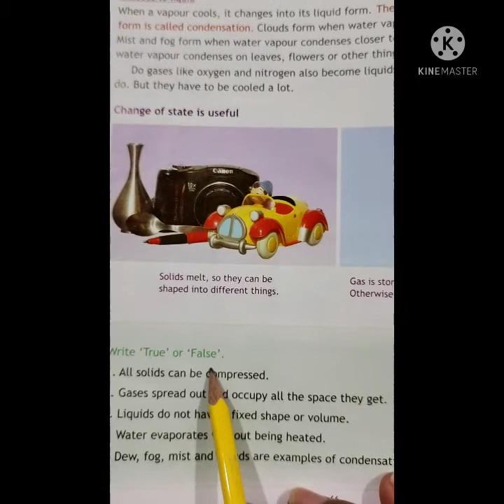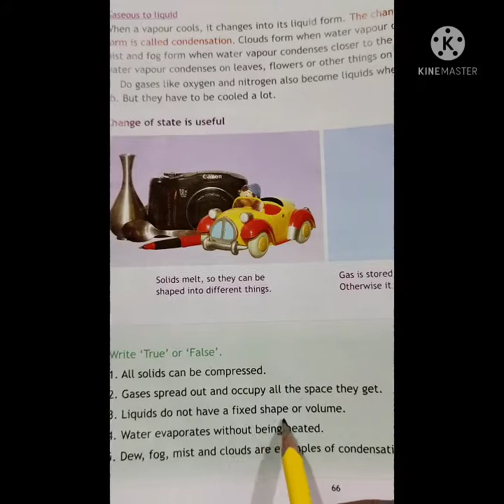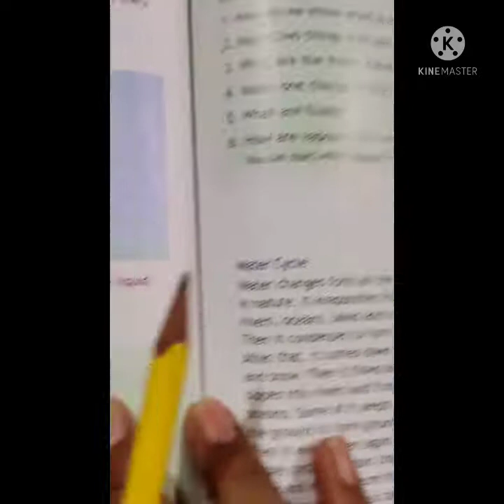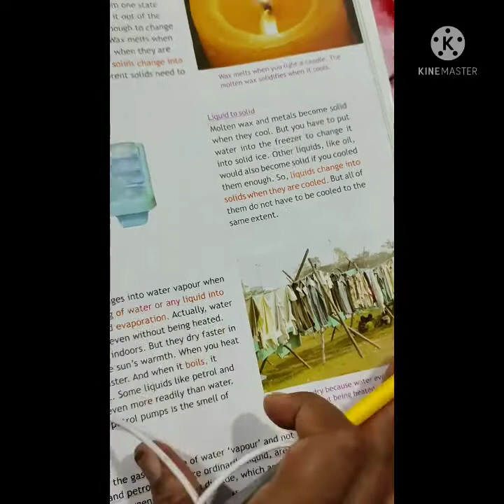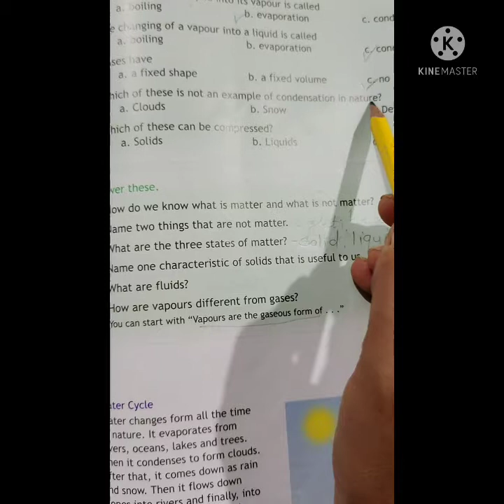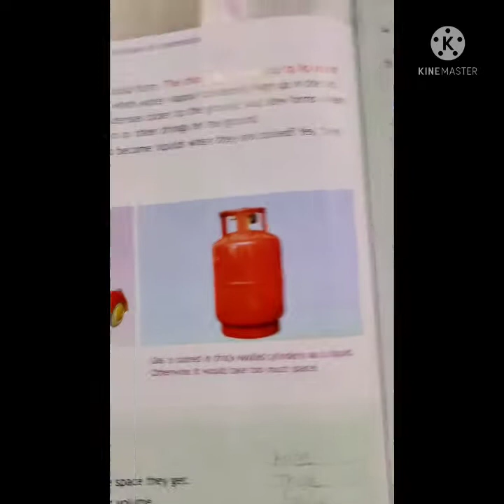Class 4 Science ch 10 Matter and its States ( part 3)